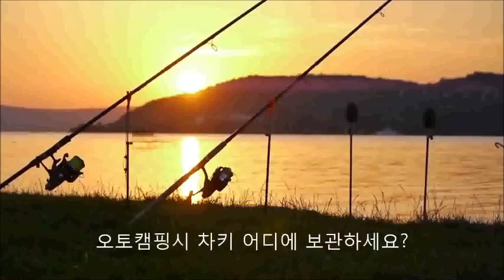i40 더벙커시즌5 자동차도어락 휴가편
레프팅, 낚시, 캠핑 등 야외활동시 비밀번호로 문을 열고 닫을 수 있는 자동차도어락
자동차도어록 키프리는 유리창 내부에 장착하고, 밖에서 차 키 없이 4-10자리
암호만으로 차 문을 열고 닫을 수 있는 매력적인 기능입니다. 유리창을 살짝 터치하면 10개의 숫자가 은은하게 빛을 모습을 드러냅니다. 차 키가 없어도 암호만으로 차 문을 열고 닫을 수 있는 키프리터치. 이는 포드자동차의 Keyless entry keypad와 비교할 수 있습니다. 나만의 전용 암호를 한번 설정해두면 차 키 분실의 염려 없이 안심하고 다닐 수 있어요. 보통 차는 나만의 공간으로 여기는 분들이 많지 않습니까? 그런 면에서 봤을 때 나만의 비밀스러운 공간으로 들어갈 수 있는 마법의 열쇠 같은 기능입니다.

1) 등산, 낚시, 수영, 조깅, 마라톤 등 야외활동 시
2) 한대의 차량을 여럿이 함께 사용할 때
3) 시동을 켠 상태로 잠시 자리를 비울 때
4) 키 뭉치, 리모컨 갖고 다니기 번거로울 때
5) 해외출장, 여행시 키를 갖고 출발하세요?

2010년부터 일본을 시작으로 미국, 캐나다, 러시아, 그리스 등 전세계로 수출하는 키프리제품입니다. KBS, SBS, MBN, Arirang TV, XTM 더벙커에 소개된 제품으로 높은 신뢰성을 자랑합니다.